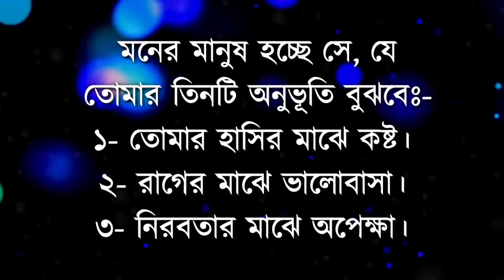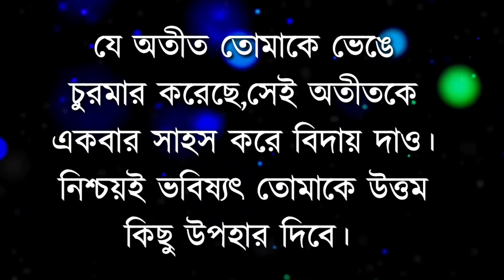Powerful Heart Touching Motivational Quotes in Bangla by Zia Bhai | Inspirational Speech in Bangla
আমাদের এই চ্যানেলটি আপনাকে অনুপ্রেরণামূলক এবং সেরা ইতিবাচক উক্তিগুলির সাথে পরিচয় করিয়ে দেবে । যাতে আপনি আপনার আপন জীবনের মূল্য নিরুপন করতে পারেন । ‍এবং আপনার সাফল্যের গন্তব্যের সর্বোচ্চ শিখরে পৌঁছানোর প্রেরণায় উজ্জীবিত হতে পারেন । কারণ এই ভিডিওতে থাকা একটি বাক্যই হয়তো আপনার জীবনের আমূল পরিবর্তন এনে দিতে পারে ।

Bangla quotes
Zia Bhai Video